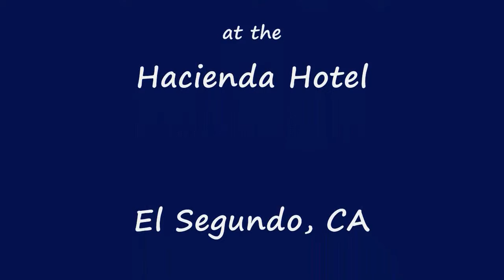Jean & Kristof Dancing West Coast Swing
Here's birthday girl Jean and Kristof dancing west coast swing at the Hacienda Hotel in El Segundo, CA on 5-22-14.